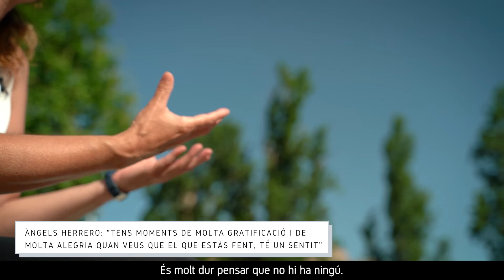Acolliment familiar-Àngels, acollida de caps de setmana i vacances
Saps què és l'acolliment familiar? Descobreix els diferents tipus d'acolliment familiar mitjançant les experiències de famílies que ja acullen.
L'Àngels acull una noia els caps de setmana i vacances.